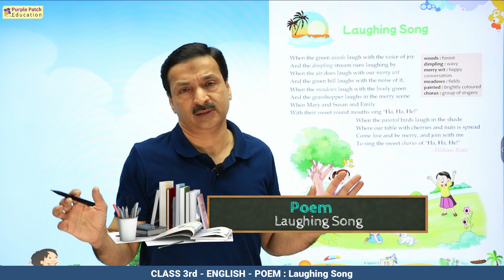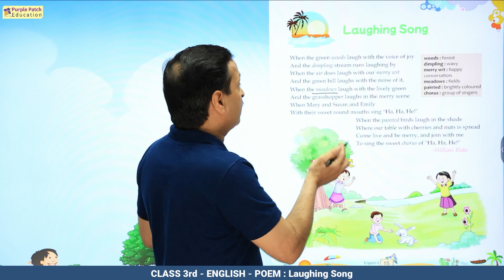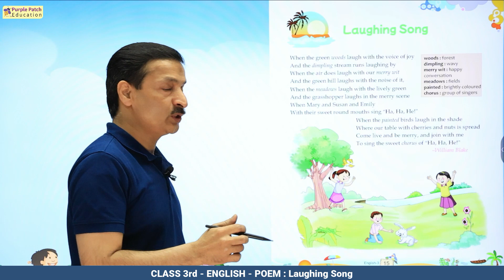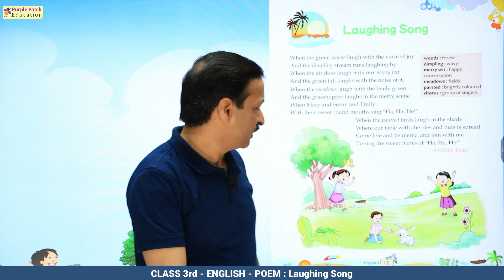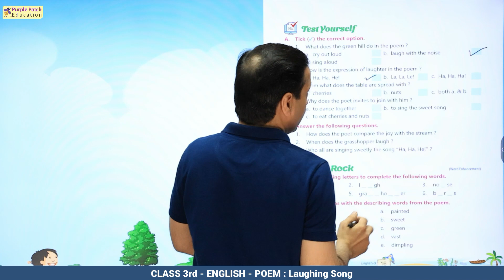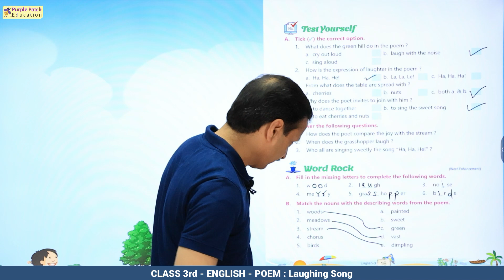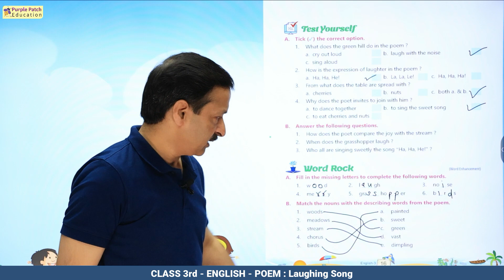English-3 Ch-1 Poem : Laughing Song